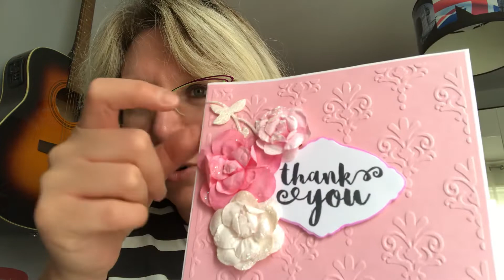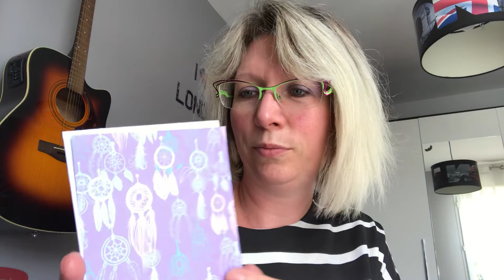Dans ma BAL et bla bla bla